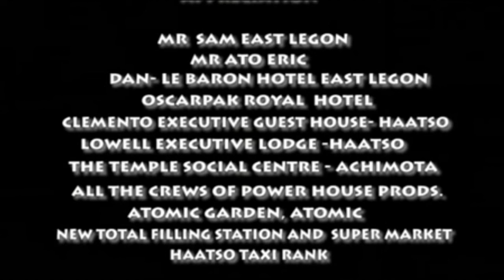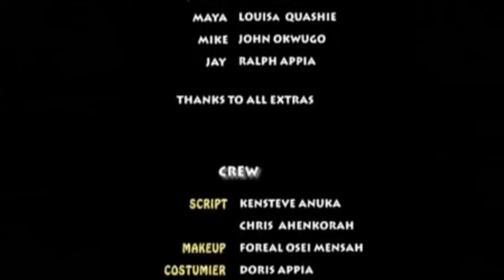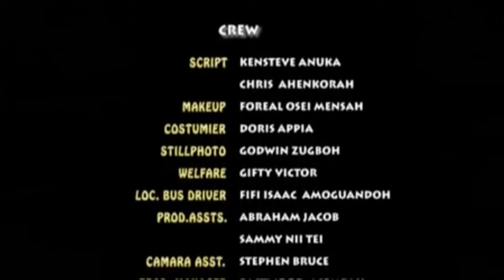A Ghana Movie Filled With Moral Lesson - African Movie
This Ghana movie is about Nadia Buari trails in the hand of her friends and family.